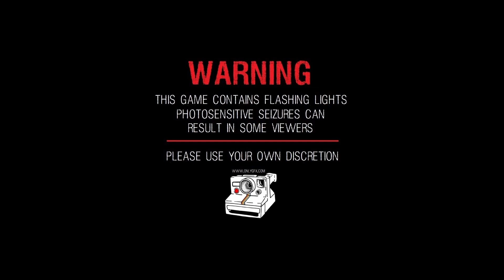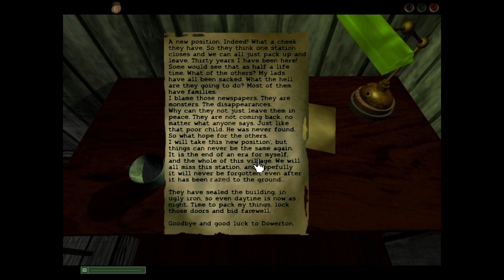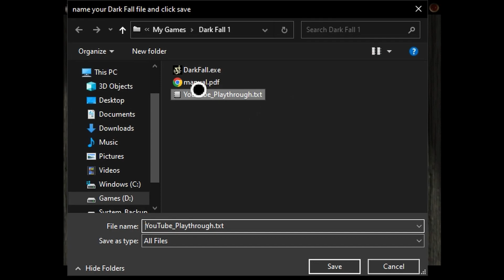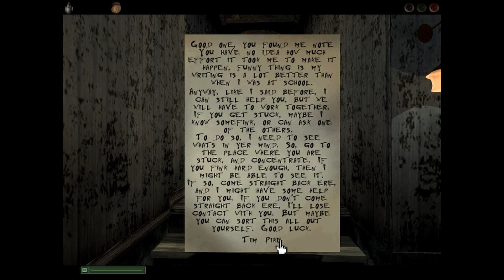[ Dark Fall 1: Journal ] - PC - Gameplay - Part 03